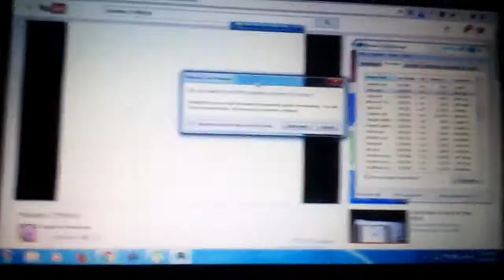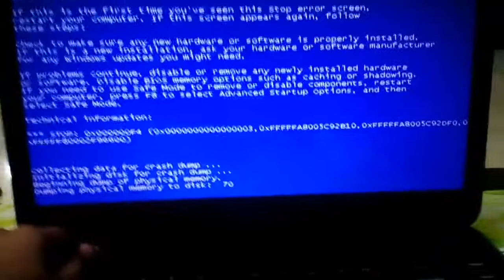(LOUD) Preview 2 Effects Has BSOD